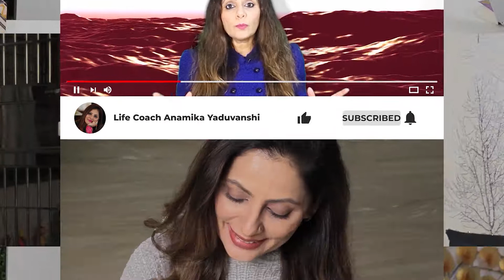Which One is Better for you: eBook, Physical Book, or Audio Book? | Anamika Yaduvanshi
In this video, I will talk about Ebook vs Physical book vs Audio Book 2022. I will discuss both the advantages and disadvantages of all the books.

Timestamp
0:00 Video Topic
0:29 Intro
0:47 About this video?
1:33 Advantages of Physical Book
3:29 Disadvantages of Physical Book
5:00 Advantages of Ebook or Kindle
7:25 Disadvantages of Ebook or Kindle
7:48 Advantages of Audiobook
9:37 Disadvantages of Audiobook
10:15 My Point of view on this topic
11:35 Outro

What is the physical book?
Physical Book means a set of written, printed, illustrated, or blank sheets, made of ink, paper, parchment, or other materials, usually fastened together to a hinge at one side and published by ABC.

What is Ebook or Kindle?
An ebook, also known as an e-book or eBook, is a book publication made available in digital form, consisting of text, images, or both, readable on the flat-panel display of computers or other electronic devices. Wikipedia

What is an audiobook?
An audiobook is a recording of a book or other work being read out loud. A reading of the complete text is described as "unabridged", while readings of shorter versions are abridgements. Spoken audio has been available in schools and public libraries and to a lesser extent in music shops since the 1930s. Wikipedia